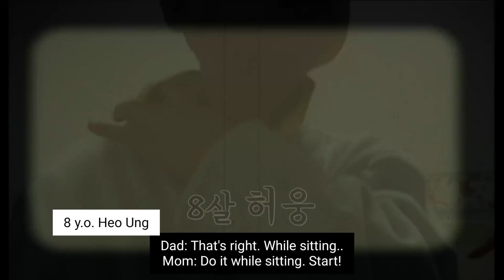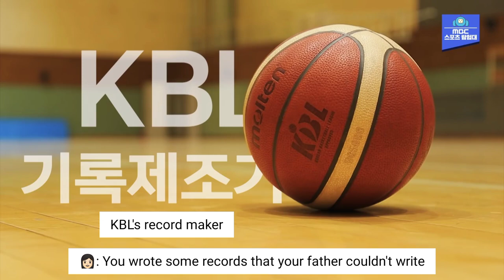[ENG] 210118 Heo Hoon x Heo Jae | MBC Magazine Talk Interview PART 1 (feat. video call with Heo Ung)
(at least attach the link of the videos you use)

Note: There might be some inaccuracies, misspelling, grammatical errors, or misinterpretations in my translations. I kindly ask for your understanding. Hope you enjoy the video!